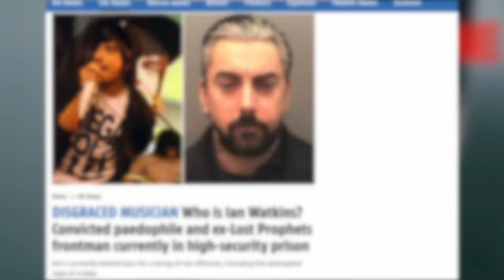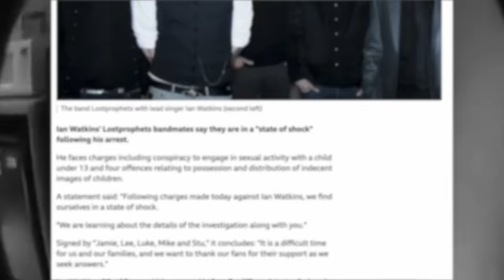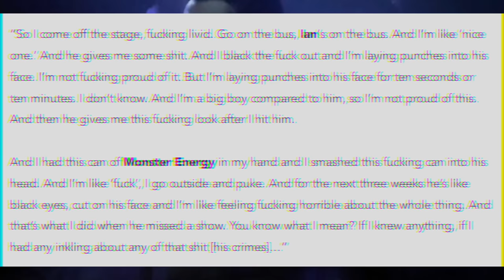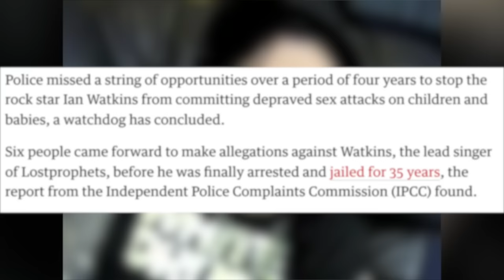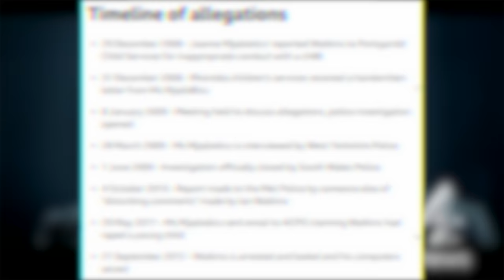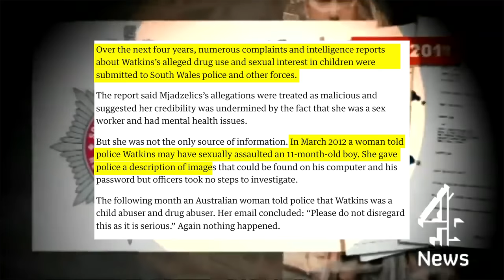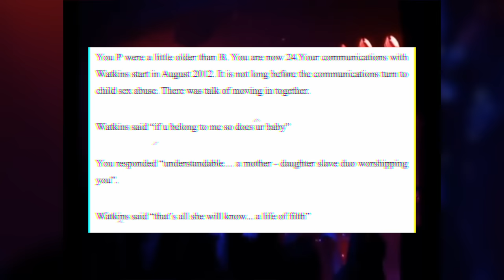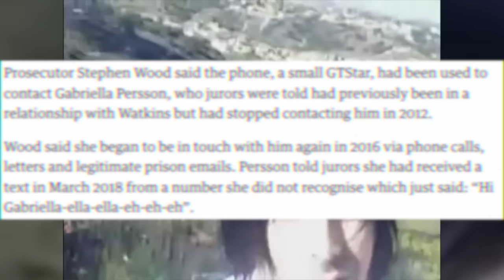Ian Watkins Of lostprophets Is The Most Evil Musician Ever. Why?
This is our reaction video is a much darker one than our normal reactions, but I really wanted to try something different with this documentary and take a more serious approach.

The views and opinions expressed in this video are those of the presenter and do not reflect or claim to reflect 100% factual evidence. The information provided in this video should not be regarded as fact but rather as the presenter’s personal perspective.

Comment who you want to see us cover next documentary

gamers inked gamers inked reaction gamers inked reacts lostprophets ian watkins